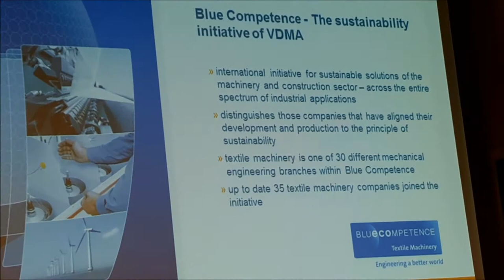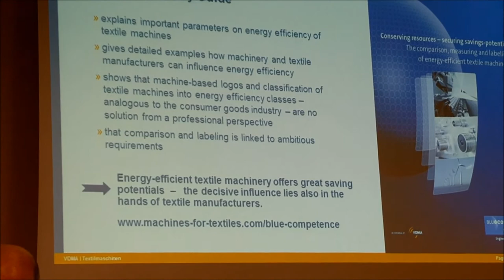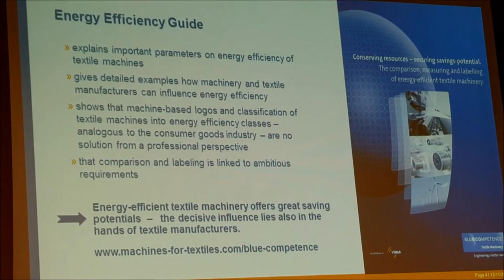VDMA presentation by Mrs. Regina Brückner, chairperson, VDMA